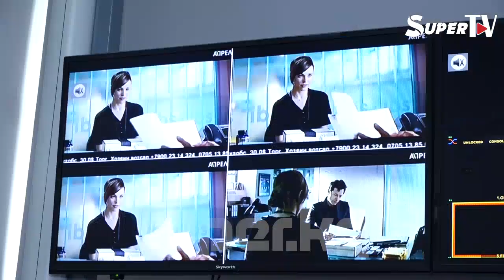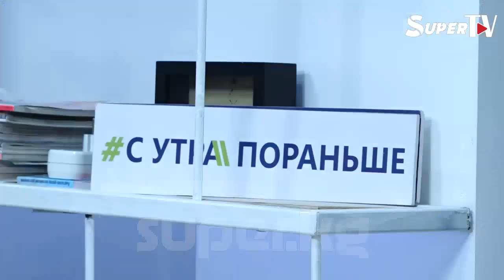"Апрель" телеканалы 1 жашта Эфирдеги кызыктар, сырлар, ыйлар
"Апрель" телеканалы 1 жашта. Бир жыл мурда эфирге чыккан бул телеканал аз убакыттын ичинде өлкөдөгү топ жарган медиа айдыңына айланарын ал учурда эч ким билбесе керек. Учурда телеканалда жалаң гана кесипкөй, өз ишин мыкты билген адистер эмгектенип, ары салмактуу, ары кызыктуу берүүлөрдү даярдап келет.
SUPER TV 70тен ашуун кызматкер эмгектенген “Апрель” телеканалын туулган күнү менен куттуктап барып, ал жерде берүүлөр кантип, кандай жагдайда эфирге даярдала турганы менен таанышып келди.